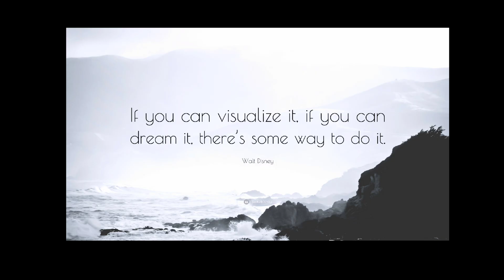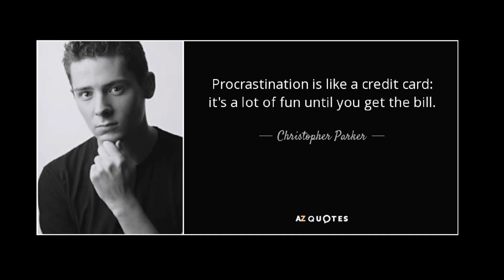MISTAKES TO AVOID DURING NEET PREPARATION|NEET 2025|HOW TO PREPARE FOR NEET|MED NISH|MEDICALLY YOURS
Hello Dear Champions ✨
I Hope You watched the whole video, pause the video and Please write it down in your note book and solve it.
And also in comment section what you learned from this video??
WHO AM I?
My name is Anish Shah,
3rd Year MBBS student
College- Jawaharlal Nehru Institute of Medical Sciences,  Manipur.
I have cracked NEET in 2022.
I wish to share my journey with u and guide the aspiring Doctors to achieve their dream.
I want to be an example to the juniors that its possible to be good at all realms of life Practically also being a medical student.

Can i crack neet 2025 in first attempt
How to do smart study
How to study like toppers
How to prepare for NEET/JEE exam
Dos and Donts of NEET

CHAPTERS
00:00:00 - Introduction
00:00:53- overview of mistakes
00:01:10- 1.1. Choosing a wrong study environment
00:01:48- 1.2. setting Unrealistic targets
00:02:57- 1.3. lack of a prper study plan
00:03:58- 1.4. Using too many resources
00:05:12- 1.5. Ignoring weak areas
00:06:25- 1.6. Ignoring Revision
00:07:46- 2. Test related mistakes
00:08:06- 2.1. Skipping Mock tests
00:09:26- 2.2. Poor Time Management
00:10:30- 2.3. OMR mistakes
00:11:28- 2.4. Not Analyzing Mistakes
00:12:33- 3. Mindset-related mistakes
00:12:39- 3.1. Fear of failure/missing out
00:14:16- 4.2. PROCRASTINATION
00:15:22- 4.3. Neglecting health
00:16:20- 4.4. SOCIAL MEDIA DISTRACTIONS
00:17:39- IMPORTANT MESSAGE
00:18:14- Outro

Don't Fear You will Rock,Bass Ek baar mehnat karna shikh jao,NEET is Nothing bass ek baar uss level tak preparation karna shuru kar do.